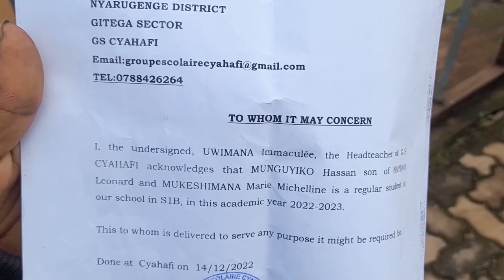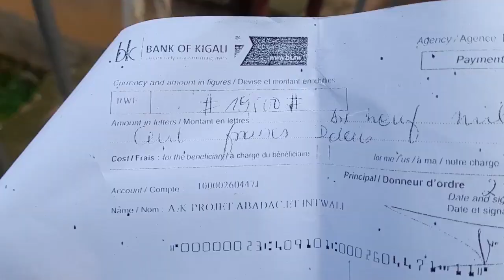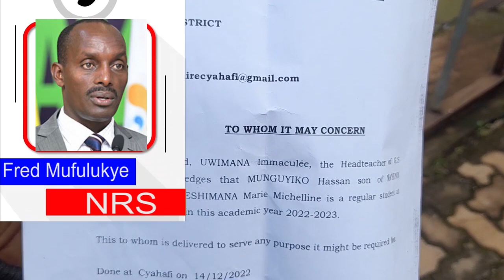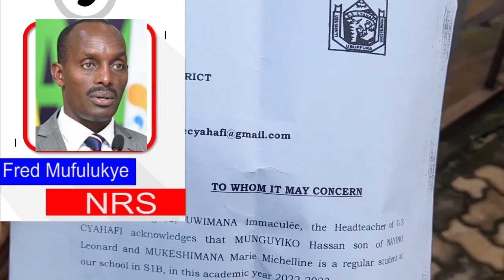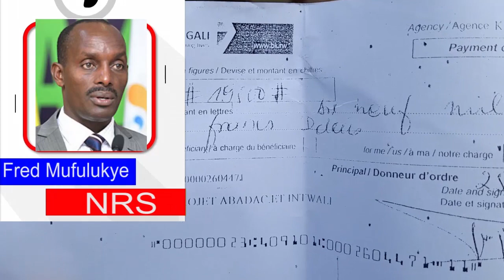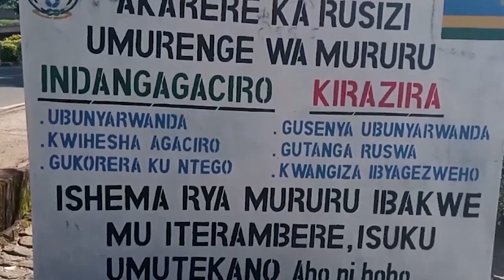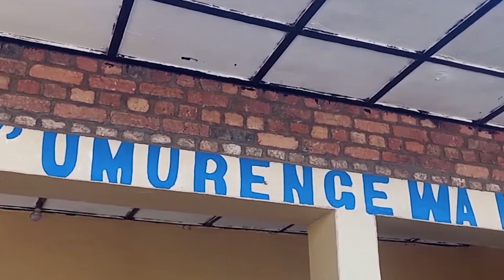Kigali ababyeyi bakomeje gutabariza abana bakomeje kujya kwakabuga